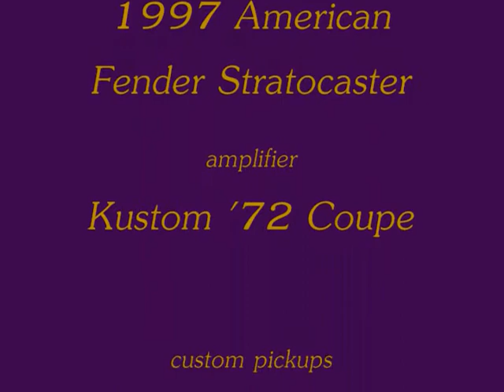Tender Fender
Original composition by Rick Pellicciaro, playing a modified '97 American Fender Stratocaster.